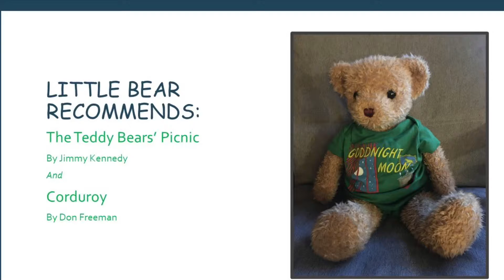Messages from Ms. Adrian: 4 Little Teddy Bears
Four teddy bears and Ms. Adrian are having a picnic. Song from Nancy Stewart’s YouTube channel.